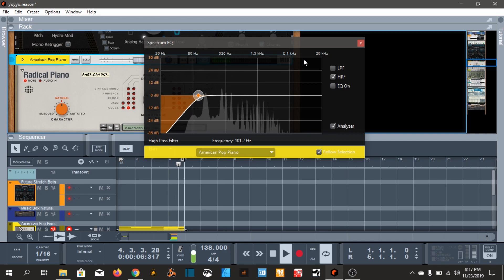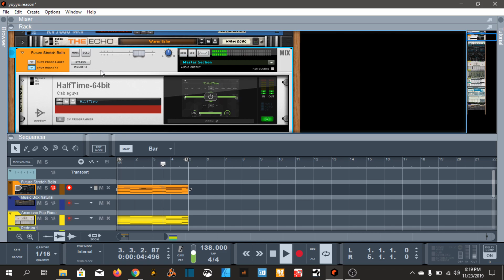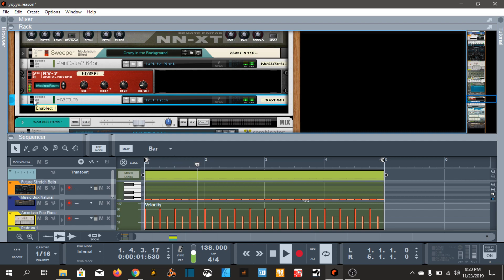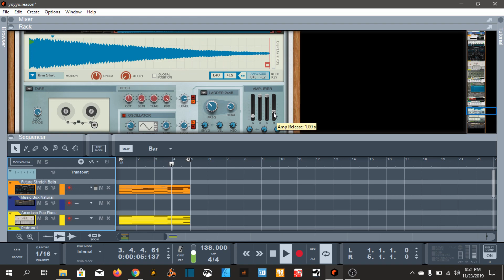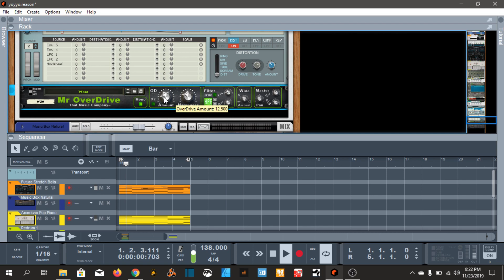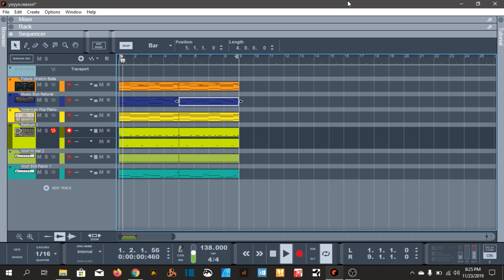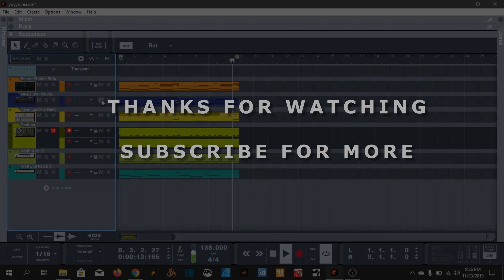Reason 11 Beat Making | Basic Beat Making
How to make beat in reason 11. Beat Making process